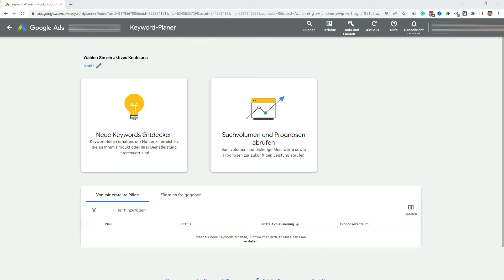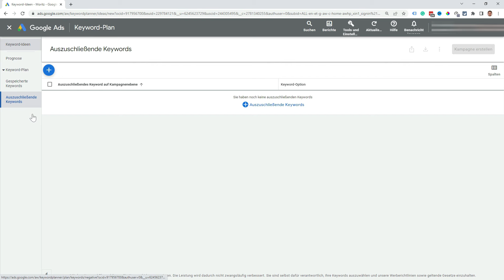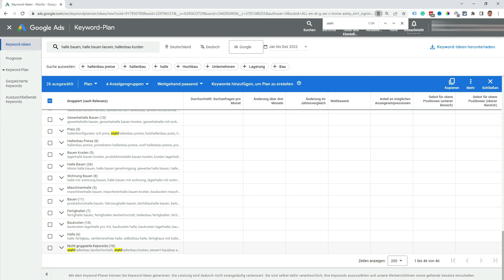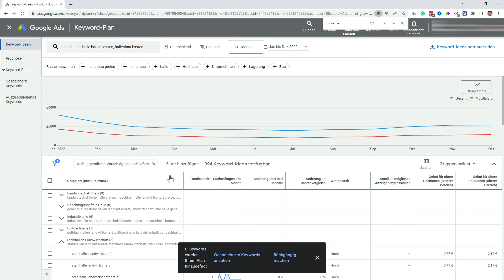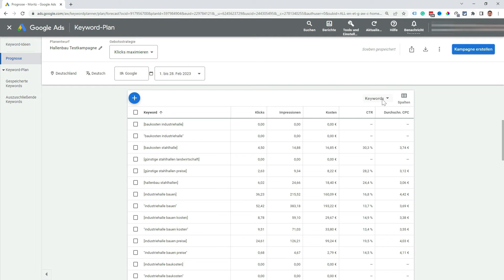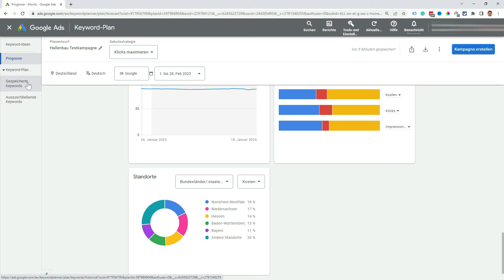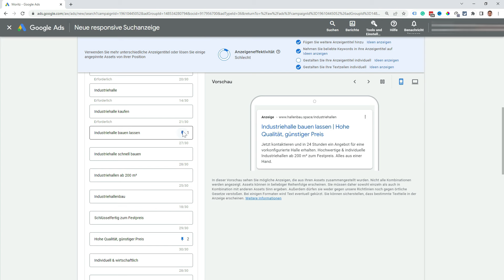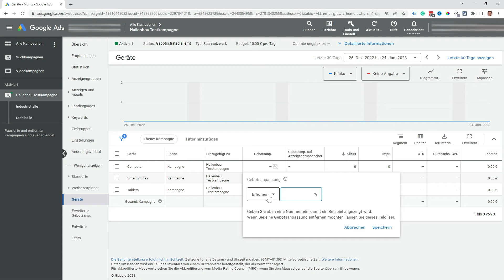Google Ads Kampagne erstellen in 25 Minuten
Mit Google Ads Werbung kannst du potenzielle Kunden erreichen, die in der Google Suche oder auf Google Maps nach deinem Unternehmen suchen. In diesem Google Ads Tutorial zeige ich dir, wie du in kurzer Zeit eine effektive Keyword-Recherche durchführst und eine erfolgreiche Google Ads Kampagne erstellst.

Inhalt
00:00 - Einführung
00:19 - Google Ads Kampagne erstellen
00:45 - Keyword Recherche
04:17 - Google Ads Kampagnenstruktur
06:18 - Anzeigengruppen erstellen
10:52 - Gebotsstrategie und Standorteinstellungen
12:28 - Prognosetool
16:48 - Auszuschließende Keywords hinzufügen
18:33 - Google Ads Kampagne veröffentlichen
19:22 - Google Ads Anzeigen erstellen
21:04 - Anzeigenerweiterungen hinzufügen
22:59 - Kampagnen Einstellungen bearbeiten

💡 Das könnte dich auch interessieren